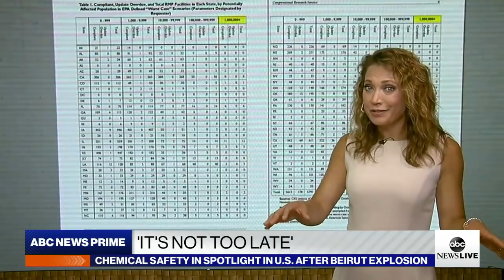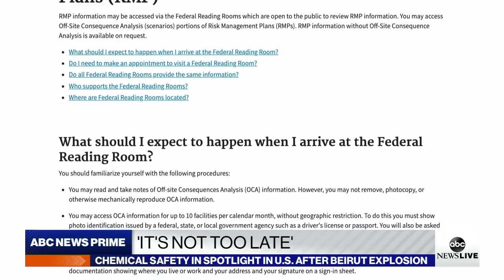‘It’s Not Too Late’ with Ginger Zee: Chemical Safety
ABC News’ Ginger Zee reports on why some say the U.S. could be vulnerable to a chemical explosion like Beirut's.